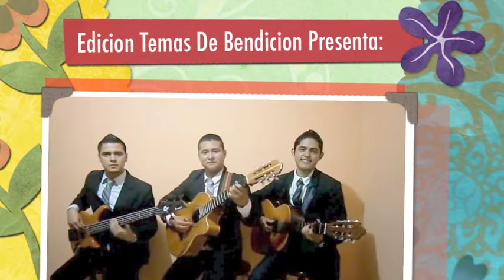TrioLluvias De Gracia Alegria En Mi Ser